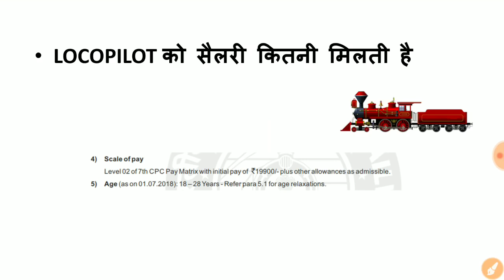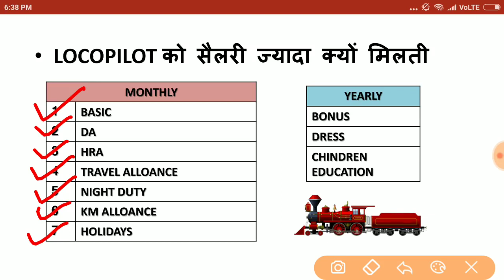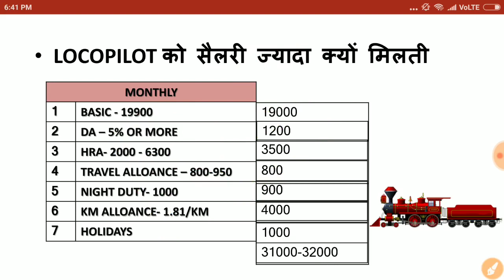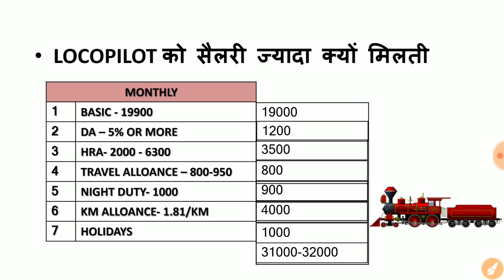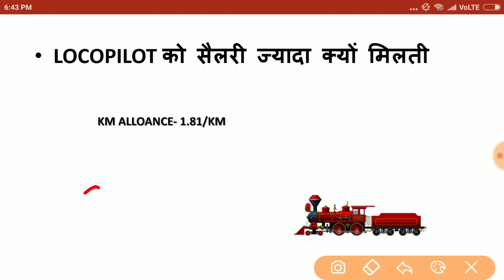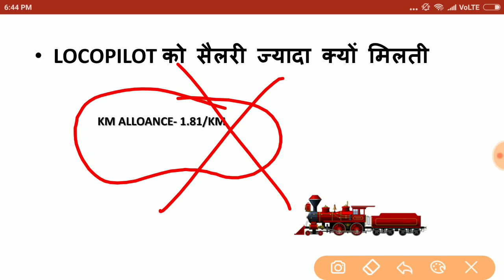LOCOPILOT SALLARY, railways locopilot ko salary kitni milti hai,लोकोपायलट को सैलरी कितनी मिलती है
is video me mai aapse bat karunga ki railways locopilot ko salary kitni milti hai LOCOPILOT SALLARY kya hai, bahut logo ka doubt hai railways vacancy 2018 me लोकोपायलट को सैलरी कितनी मिलती है, yaha maine puri detail di hai ki locopilot ki income, job profile of locopilot eligibility and best books for locopilot ke bare me discussion kia hai, aur locopilot salary after 7th pay commision ke bare me bhi bataya hai alp monthly salary .